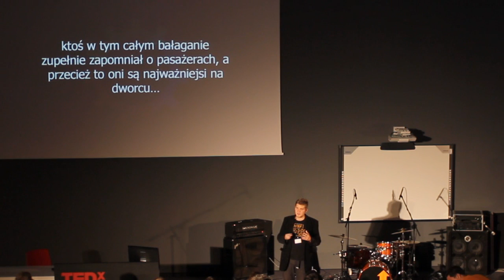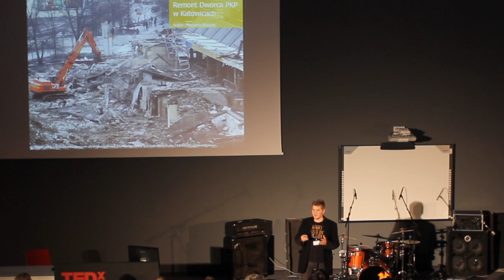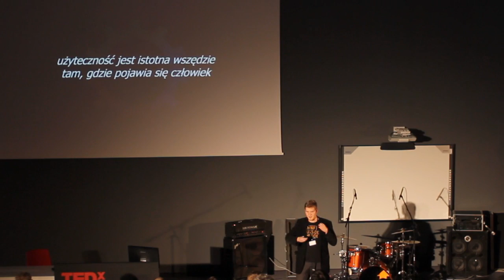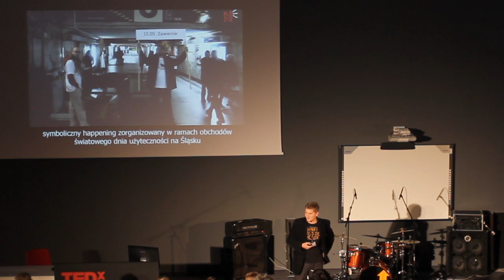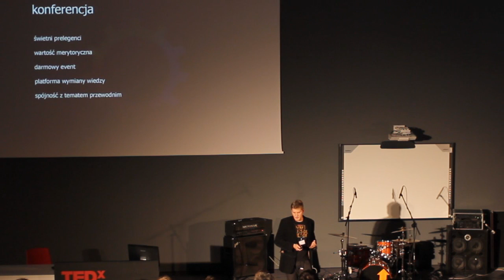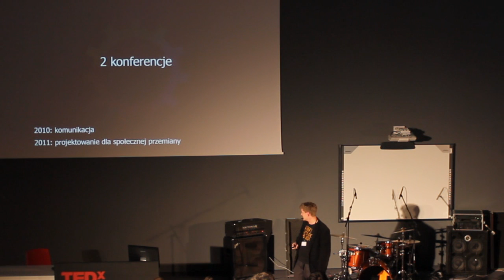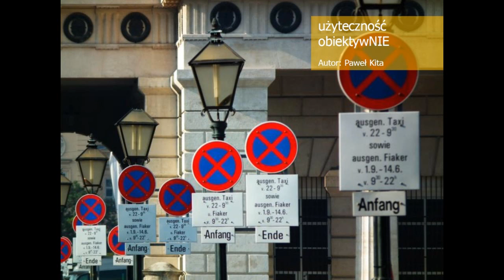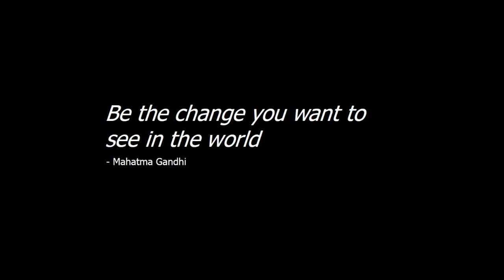Uzyteczna inicjatywa: Pawel Nowak at TEDxRawaRiver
Paweł Nowak jest pomysłodawcą i głównym koordynatorem konferencji World Usability Day Silesia, jednej z największych konferencji dotyczących użyteczności i projektowania UX (ang. User Experience -- doświadczenia użytkownika) w Polsce. Ta interdyscyplinarna inicjatywa z roku na rok zyskuje coraz większą rzeszę odbiorców, a działania towarzyszące wspierają budowanie świadomości związanej z użytecznością pośród mieszkańców regionu.

Paweł zawodowo zajmuje się badaniami użyteczności i projektowaniem UX, pracując jako Lead User Experience Designer w firmie informatycznej Future Processing. Na swoim koncie ma wiele projektów, zrealizowanych głównie dla klientów w Wielkiej Brytanii. Często udziela się jako prelegent prowadząc wykłady i warsztaty na konferencjach z zakresu IT oraz UX. Jest absolwentem Informatyki na Wydziale Automatyki, Elektroniki i Informatyki Politechniki Śląskiej.